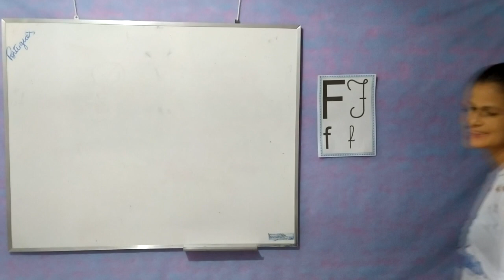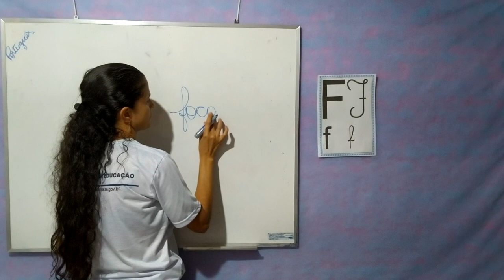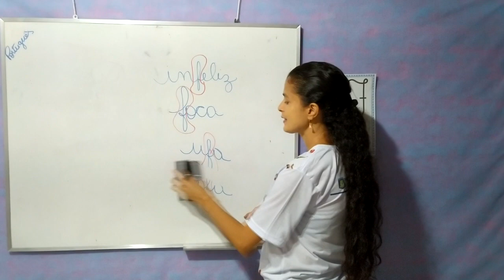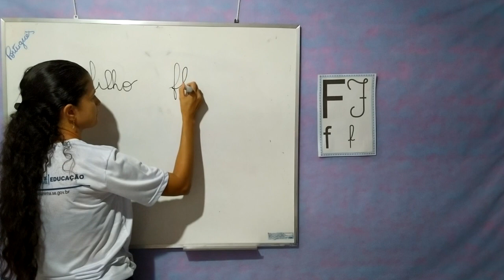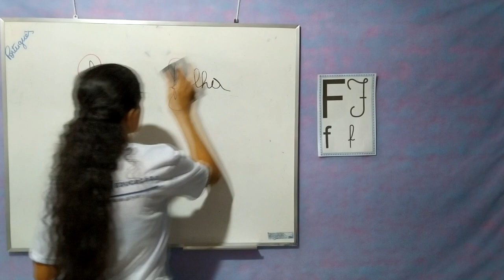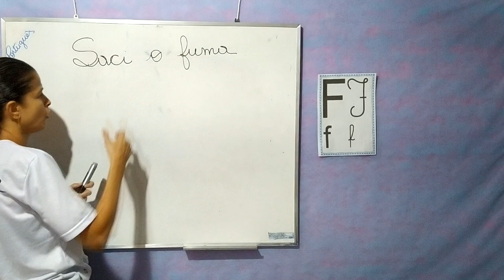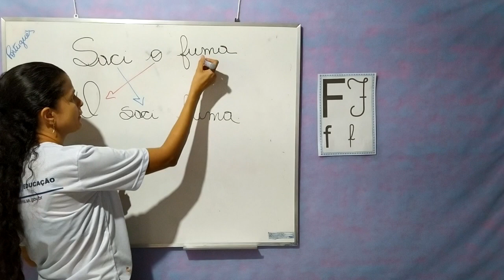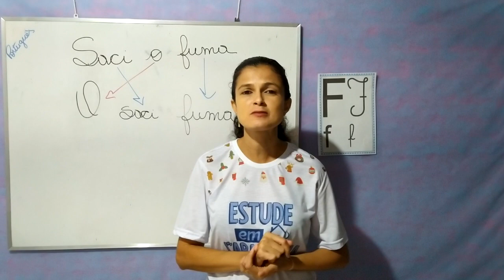Português - Aula 5 - 1º/2ºAno - (19/04 a 23/04) - Lição 9 - Frases.